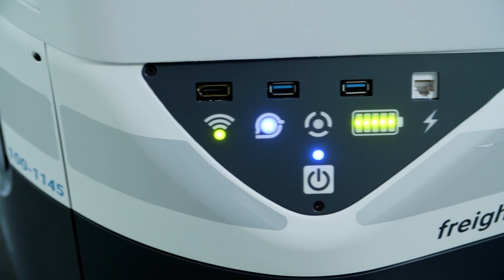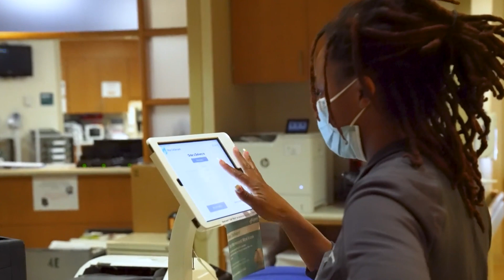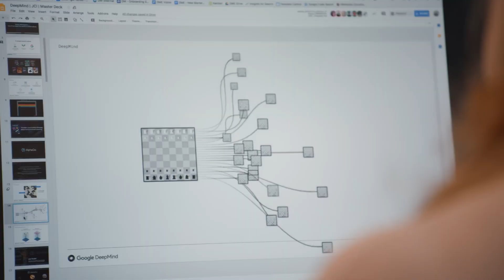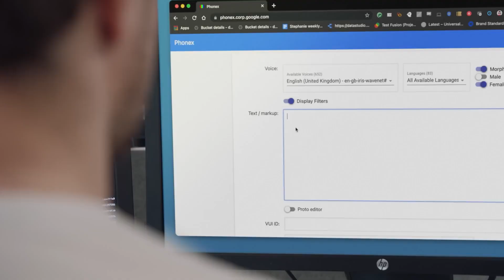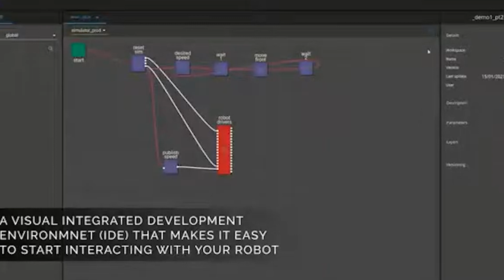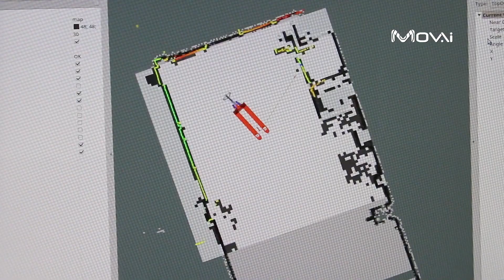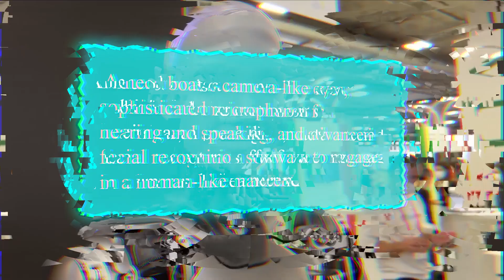The INSANE World of Ai Powered Robots!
Ai powered Robots has never been a bigger industry than it is NOW! The use cases for Ai + Robotics is absolutely blowing up, and we've got it all covered here! Immerse yourself in a world where robots are no longer just machines but intelligent companions, capable of learning, adapting, and interacting with their surroundings in unprecedented ways. From household helpers to advanced industrial collaborators, these AI-infused robots are revolutionizing the way we live and work. Join us on a mesmerizing journey through the most recent innovations, as we unveil the mind-boggling capabilities of these intelligent machines. Witness the seamless integration of AI algorithms that empower robots to make decisions, recognize patterns, and even engage in meaningful conversations. Whether you're a tech enthusiast or just curious about the future, this video is your gateway to the mesmerizing realm of AI-infused robots.